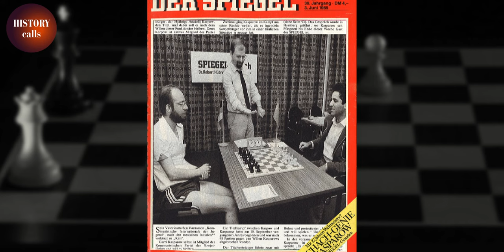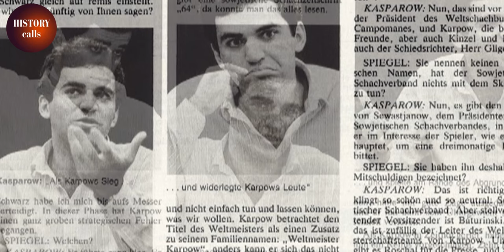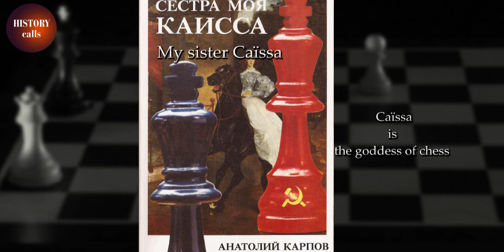Karpov vs Kasparov: 25-year fight for the crown | History Calls | FULL DOCUMENTARY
Interwoven portraits of Anatoli Karpov and Garry Kasparov, whose 25-year bitter rivalry accompanied the fall of the USSR. The story of a duel between two chess giants, fighting a personal war in a world gone to ruin. This battle of black and white was more than a face-off over a chessboard.

Part psychological drama, part political thriller, the film brings to life their hostilities, nested like Russian dolls. Karpov vs. Kasparov represents the battle between the faltering empire and the young liberals several steps ahead of the game, checkmating the old guard.

Documentary: Karpov-Kasparov, Two Kings For A Crown
Directed by: Sergueï Kostine & Jean-Charles Deniau
Production: Roche Productions